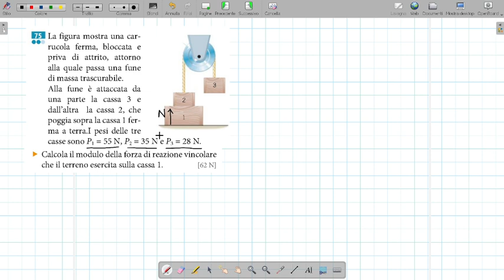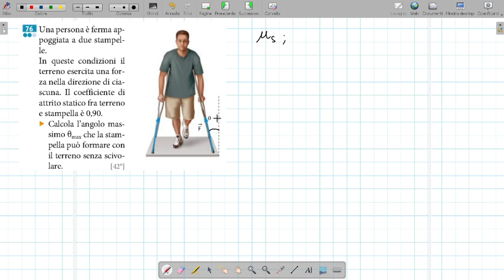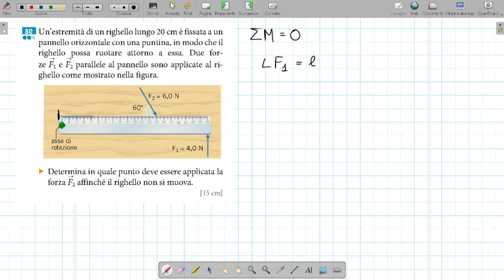Problemi risolti equilibrio punto materiale e corpo rigido - 05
Momento di una forza
Equilibrio corpo rigido
Problemi risolti equilibrio punto materiale e corpo rigido
Equilibrio
Risultante
Forze
Piano inclinato
Attrito
Tensione
Forza elastica